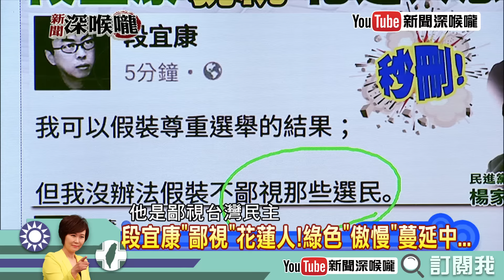《新聞深喉嚨》精彩片段 民進黨只能贏不能輸 段宜康「鄙視」台灣民主？！